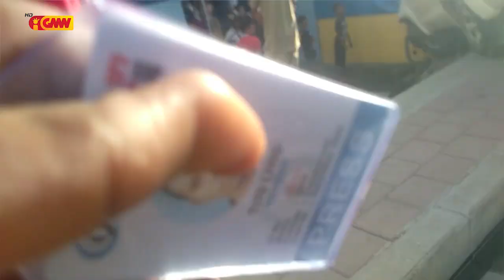KARETA ESTADU HO MARKA G SOKE WARUNG IDA IHA ÁREA ROTUNDA NOCOLAU LOBATO COMORO